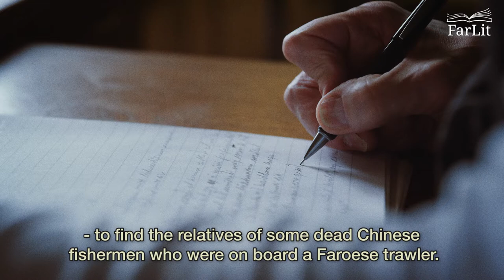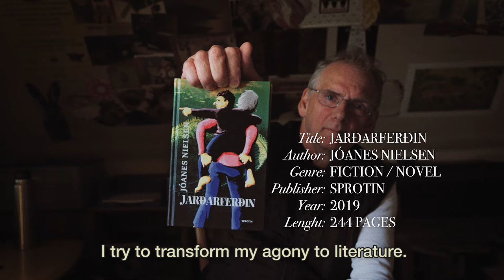Jóanes Nielsen - Jarðarferðin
FarLit promotes new Literature from the Faroe Islands
Title: Jarðarferðin
Author: Jóanes Nielsen
Genre: Fiction / Novel
Publisher: Sprotin
Year: 2019
Pages: 244

This autumn book fairs and literary meetings will remain online due to the corona virus. FarLit is therefore launching the project TRANSLATION TEASERS with nine short films, each showcasing a Faroese book and author. The features will be released over the autumn, one every Tuesday at 11am (GMT+1).

JOIN US IN BRINGING FAROESE LITERATURE TO THE WORLD AND
WIN AN ATLANTIC AIRWAYS GIFT VOUCHER WORTH DKK 2,000

2: like our page
3: share the film to your own Facebook page
4: name one of the featured Faroese books you would like to read in your own language in the comment box in FarLit's Facebook post